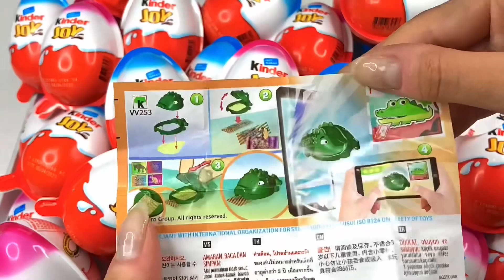Colored Glitter Kinder Joy opening ASMR a lot of Kinder Surprise egg toys